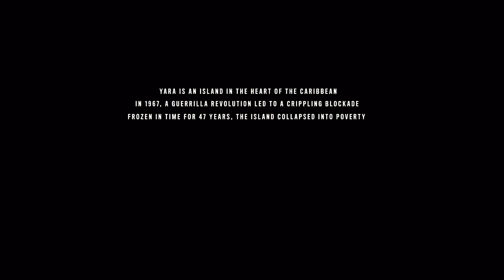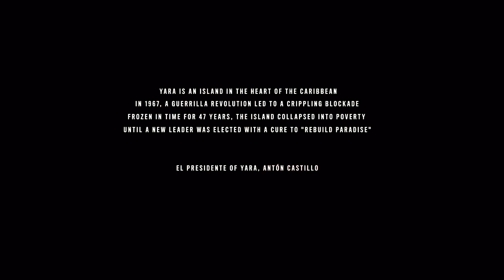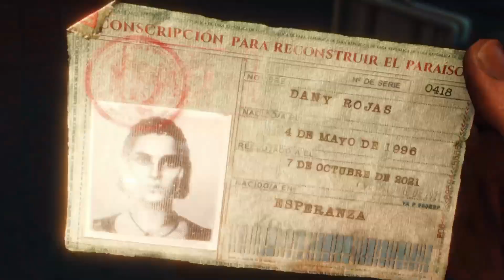Far Cry 6 | Opening 20 Minute Let's Play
This is an opening 20 minute let's play of Far Cry 6.